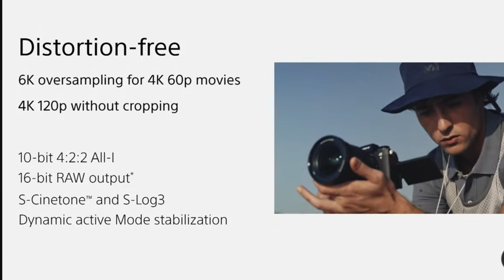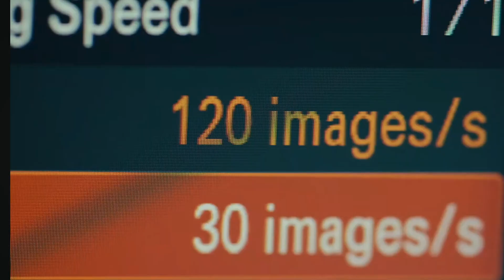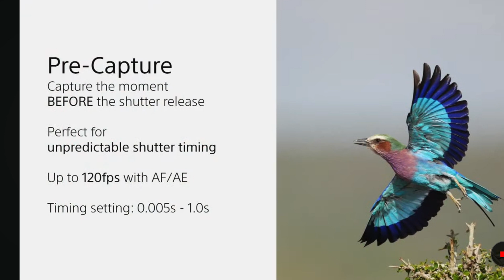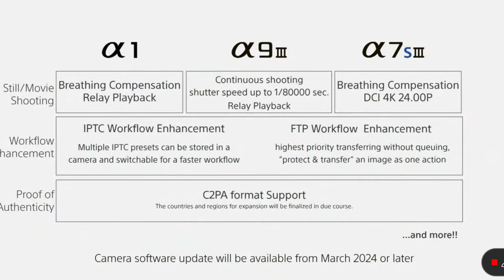Sony A9iii Launch Details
Sony did it again with their A9iii launched. Adding some much needed upgrades and then surpassing the competition in key aspects. From a Global Shutter, to 120fps shooting in full RAW with full AF tracking. The A9iii also will boast zero crop 4k120 and Sony's first oversampled 4k60 from 6k. Not to mention their new 8 stop IBIS and new designed ergonomic body.

Sony is keeping Nikon and Canon on notice and pushing the technological envelope with the upcoming release of their A9iii. While also taking care of current customers with a commitment to release software updates to both their A1 an A7Siii breathing new life into those bodies soon.